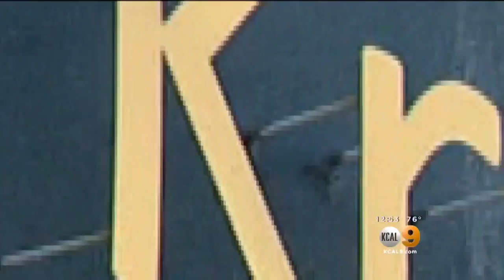Tony's Table: Chao Krung Thai In Fairfax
The Fresh Grocer Tony Tantillo visits Chao Krung Thai in Fairfax.